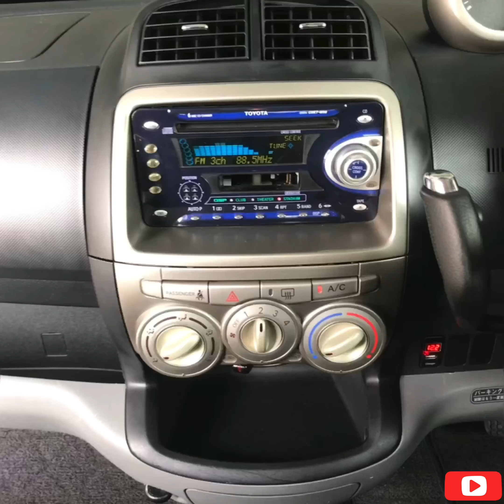Perodua myvi Body kereta putus pun kami buat